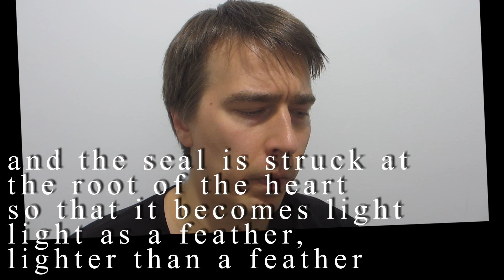ASMR Suomi / in Finnish / Text inspired by ancient Egyptian mythology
This text - maybe a poem - is inspired by ancient Egyptian mythology. I read in in Finnish, with English texts.

This is mostly inspired by the famous ancient Egyptian funerary text, The Book of the Dead.

There is also some influence from Mika Waltari's novel The Egyptian. It is a well-known book in Finland. It has also been made into a Hollywood movie, but the movie is terrible, for some reason.

I'm interested in creating stranger and experimental ASMR, sometimes maybe creepy. I like more soft speaking than whispering, but sometimes you can hear also whispering in my videos. Many of my videos contain layered / multi-layered sounds. Sometimes I use unintelligible and inaudible ASMR. I like to make experiments with sounds (and also with pictures). Some of my experiments could be said to be surreal, abstract or psychedelic.

I make funny ASMR videos too. Sometimes a funny video can be made with puppets or it can be a role play. You can find some fantasy and sci-fi themed role playes. Some of my videos may be close to video art. This channel is for people who want to see different kind of ASMR, like dark, dreamlike, comical, strange, odd stuff. My purpose is just to make you relax and get interesting and positive feelings, like tingles.

I'm interested in the fact - at least I think that's a fact - that in some movies, including some old ones, have scenes that resemble ASMR. Especially art house films, and, in my opinion, especially in films by director Andrei Tarkovski / Tarkovsky. There has been only little talk about this issue in the ASMR community for some reason.

I am from Finland and my native language is Finnish, but most of my videos are in English. So you can hear bad / broken English. I believe I am the first to make experimental ASMR videos in Finnish ASMR community.

My videos are not evil. Not evil at all. Maybe little wicked sometimes. But that's normal, is it not?

Yours faithfully
Darker Runes

Tekstiin - ehkäpä runo - olen saanut vaikutteita Muinaisegyptiläinen kuolleiden kirja -nimisestä teoksesta sekä Mika Waltarin kirjasta Sinuhe Egyptiläinen. Olen suomalainen ASMR-videoiden tekijä ja pyrin yleensä tekemään kokeellisia videoita.